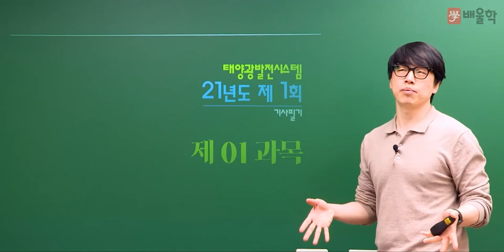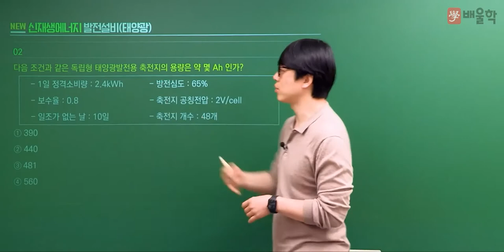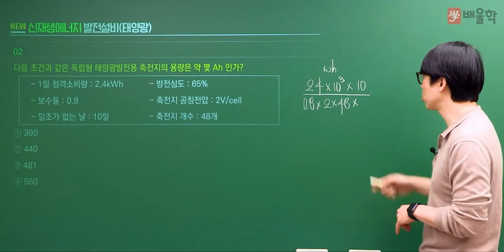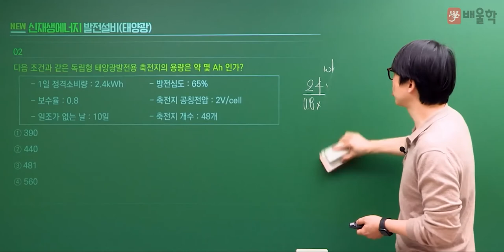[신재생에너지발전설비기사 필기] 2021년 1회 필기 기출풀이 1과목 태양광발전 기획 - 황민욱 교수님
20년 강의 경력, 신재생에너지발전설비기사 프로 황민욱 교수님의
2021년 1회 신재생에너지발전설비기사 필기 1과목.태양광발전 기획 기출문제 해설 강의!